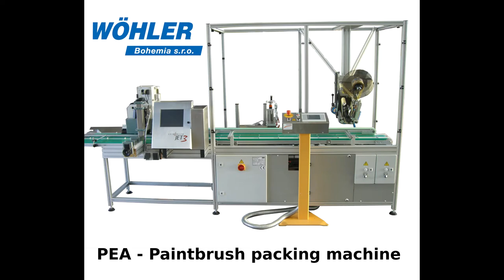Wöhler Bohemia - Paintbrush packing machine PEA